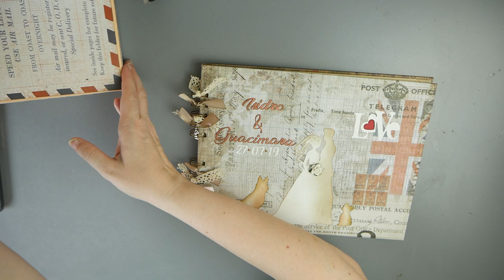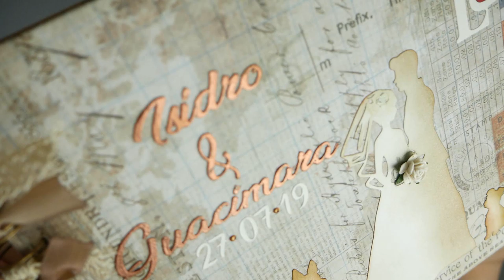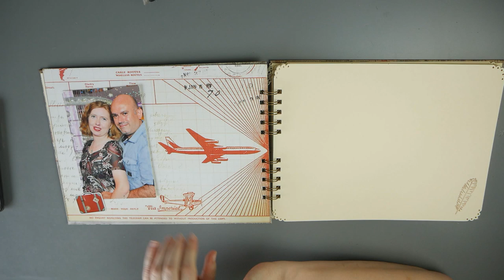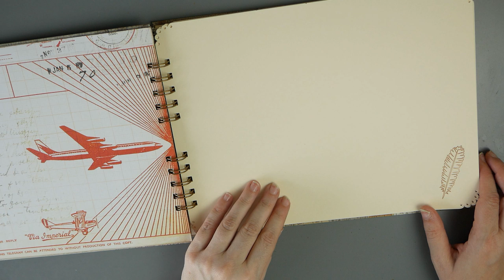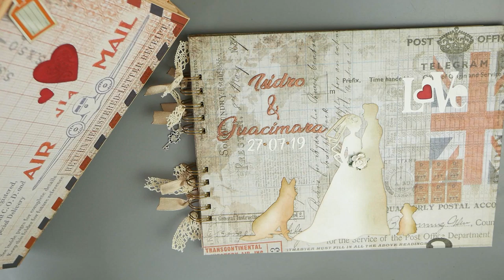libro firmas y caja maletín boda temática viajes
La temática viajes es muy recurrente en las bodas. En esta ocasión hemos elegido papeles que hagan alusión al mundo de los viajes y ademas la hemos personalizado con la silueta de los novios y sus mascotas.